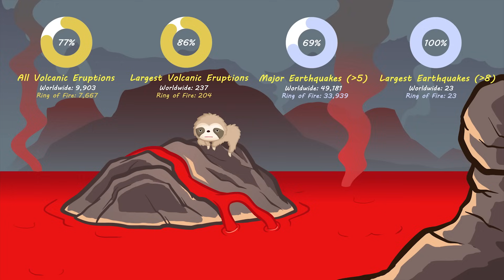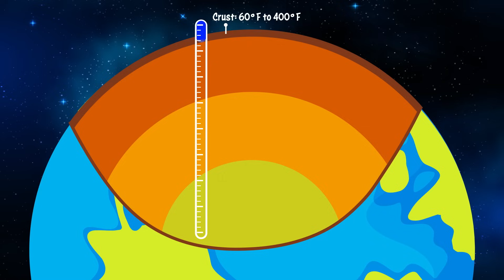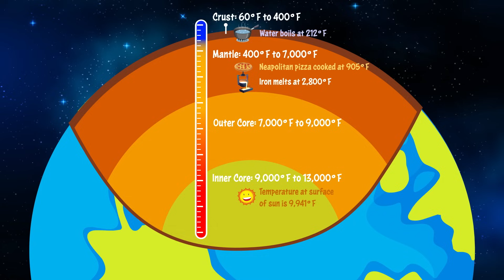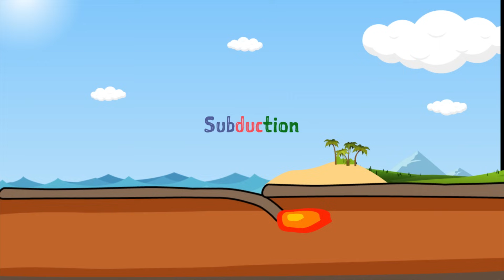Ring of Fire | Volcanoes, Earthquakes, and Tectonic Plates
Learn about the Ring of Fire - an area surrounding the Pacific Ocean where most of the earth's volcanoes and earthquakes occur. With the help of our friend Sally the Sloth, we will explore just how many earthquakes and volcanoes there are in the Ring of Fire, and how tectonic plate movement causes magma to rise up through the earth's crust as lava and create volcanoes.